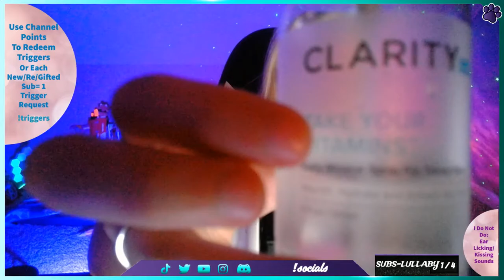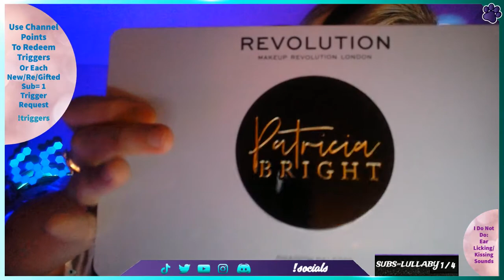Themed ASMR "Let Me Pamper You" | Giving You Facial Treatments | Applying Makeup | Skincare Routine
Gamer by day, ASMR-tist by night.  Welcome to "The Good Sound Girl", a place where I hope you can find rest, relaxation, tingles, and comfort.  I do not do kissing/ear licking sounds, so if you don't enjoy that (as I don't), you've come to the right place!  I am a full time streamer on Twitch of all things I enjoy--video games, ASMR, art, just chatting, and more.

(This is a direct copy of an ASMR video from a Twitch stream.  All interaction/talking is with a previous live chat)